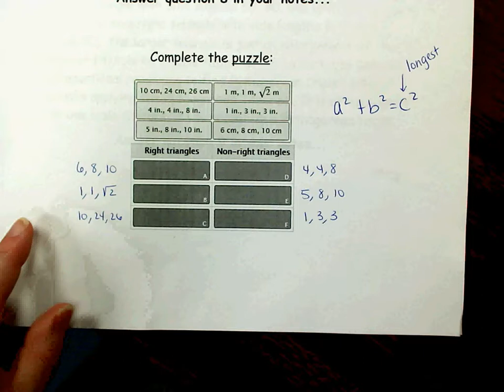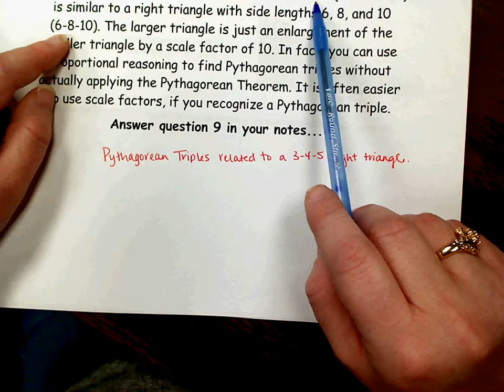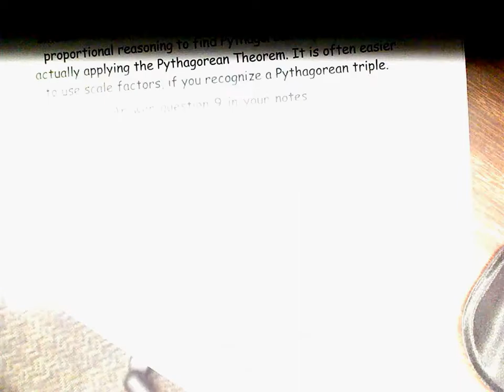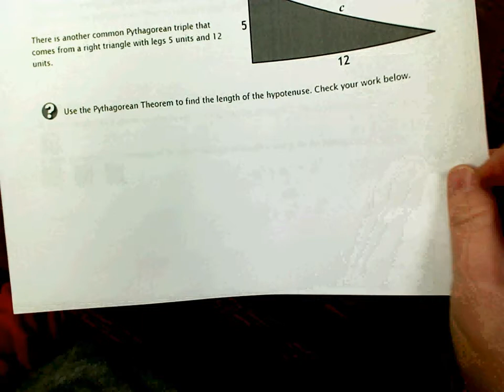Geometry 14 1 Video 3